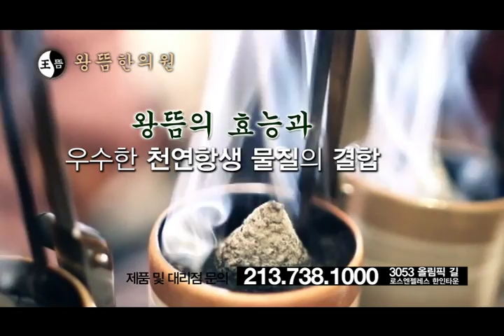TV생활백과 - "왕뜸 한의원 편 " 원장 원영두 EP17 - 역류성 식도염 chtv1888.org